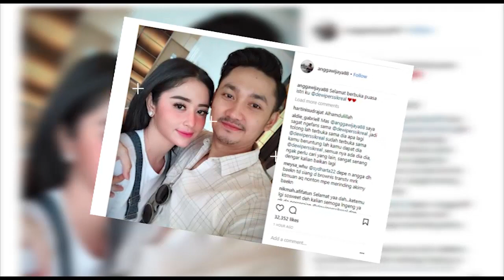Mengharukan, Ini Harapan dan Janji Angga Wijaya ke Dewi Perssik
Dewi Persik dan Angga Wijaya pada Rabu (30/5) siang menjadi bintang tamu Brownis Trans TV.  Dalam program tersebut, keduanya memutuskan berdamai setelah sempat berseteru.

Ditemui usai menjadi bintang tamu Brownis, Dewi Persik dan Angga Wijaya mendadak pelit berkomentar. Namun keduanya sempat berbicara sedikit  tentang konflik rumah tangga mereka.

Berikut video keterangan Angga Wijaya dan Dewi Perssik tentang rumah tangganya yang sempat dilanda kisruh